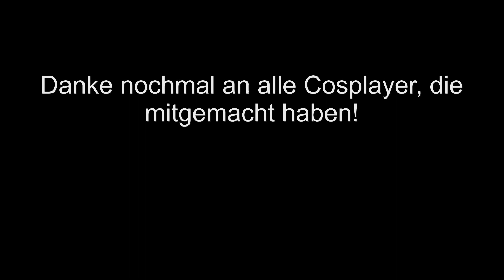MEX Berlin 2019 - Behind the Scenes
Hier ist ein kleiner Zusammenschnitt von der MEX Berlin 2019 auf der wir alle drei Tage waren. Auf dem Kanal Manga- Tube gibt es ein CMV zu der MEX Berlin und unser Video zeigt was hinter den Kulissen passiert ist. Also Viel Spaß!